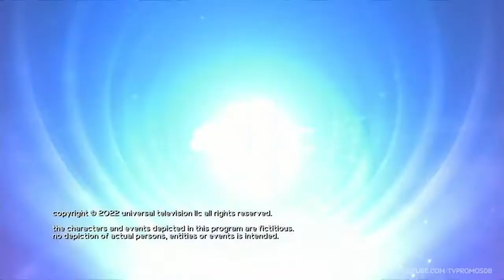QUANTUM LEAP 1x02 - ATLANTIS - THIS SEASON ON